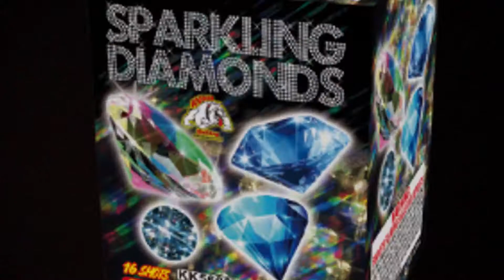KK5600 - SPARKLING DIAMONDS - BOOMIN' BULLDOG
Boomin' Bulldog Fireworks
When only the best will do!

Kracklin' Kirk's Fireworks
301 South Front Street
Waterloo, NE

Kracklin' Kirk's Fireworks
101 Main Street
Springfield, NE

Kracklin' Kirk's Fireworks
7231 Lancaster Avenue
Denton, NE
(Indoor w/ AC)

Kracklin' Kirk's Fireworks
1003 Park Drive
Hickman, NE

Kracklin' Kirk's Fireworks
505 N 1st Street
Doniphan, NE
(Indoor w/ AC)

Kracklin' Kirk's Fireworks
North of 21st and Broadway
Dakota City, NE

Open June 25th to July 4th